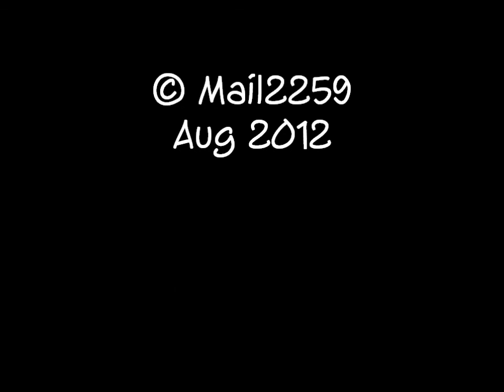Watagans afternoon ride with bike swim part 1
Highlights
5:10 bike bogged Wayne
7:41 bike swim Michael
10:00 hill stack
10:41 stack again